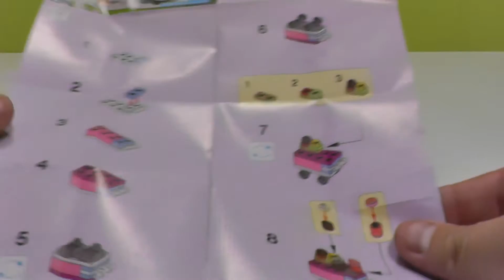Lego Friends 30396 Cupcake Stall unboxing and playing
Here's a new child-friendly and relaxing video snack for toddlers, infants and little children. We're (f)unpacking and unboxing a new surprise, wrapped in colorful paper. What will it be? Is it a toy, or candy? Maybe a wooden train, or clay? Maybe little puppets or a farmhouse? Is it from Playmobil or Lego? Let's find out and let the fun(packing) begin!